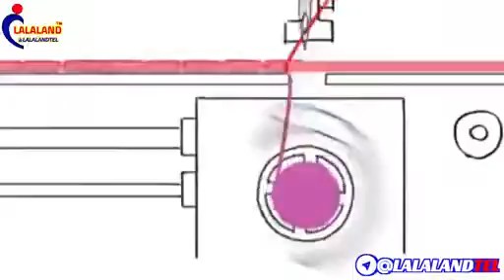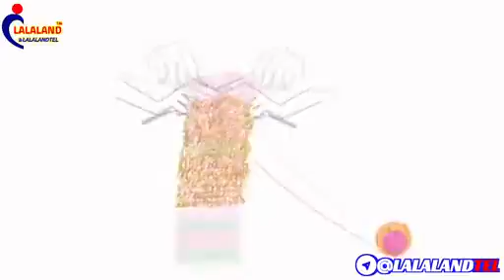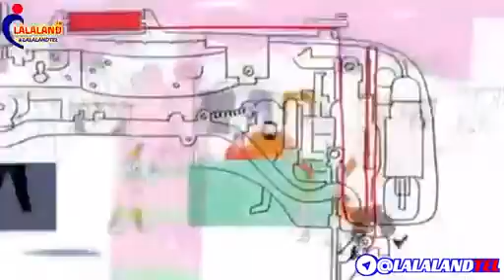Love should be realistic.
Reality about moms love. But we should be realistic and prepared them for their future.